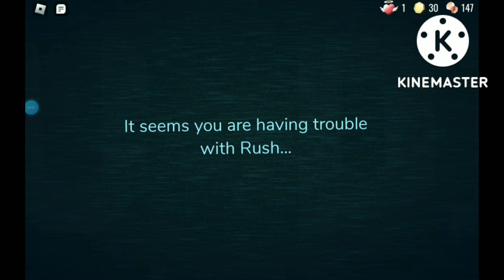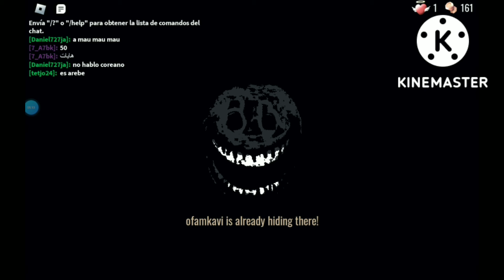jugando doors/dream 2 latino/